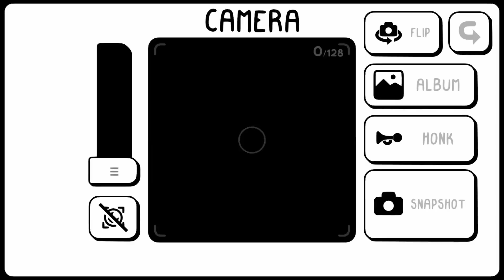PlayStation Plus Monthly Games - September 2022 - PS5 & PS4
Your PlayStation Plus monthly games for September are Need For Speed Heat, Granblue Fantasy Versus and Toem. All Plus members can download these games from the September 6th. For full details on the all-new PlayStation Plus Extra and Premium tiers head over to playstation.com